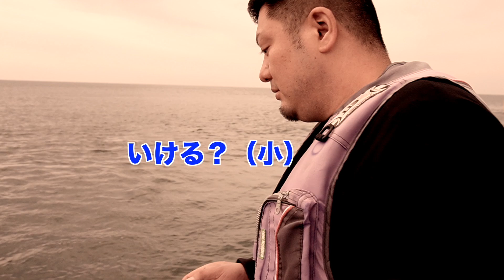【福島#2】福島の海にはあったかい人と魚がたくさんでした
海釣り面白え！！

撮影協力：新地海釣り公園さん

福島らーめんはこちら→ 【福島】初めてこんなにうまい味噌ラーメンに出会いました【麺龍】

【俺たちの青ハルアゲイン】